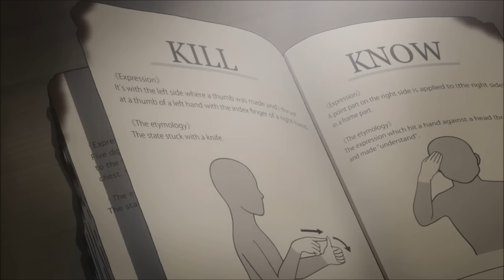GANGSTA. AMV -Castle of Glass-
I love the flashback episodes of GANGSTA. and finally got a hold of the raws. I hope you enjoy it. Focuses mainly on young Nic, but there is quite a bit of Worick in here too.